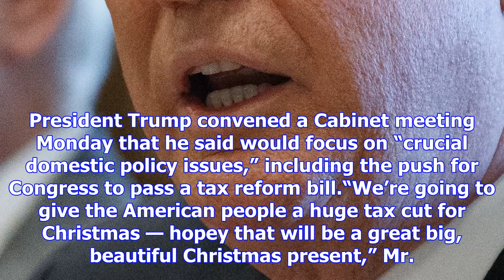Donald trump touts tax cuts at cabinet meeting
President Trump convened a Cabinet meeting Monday that he said would focus on “crucial domestic poli...